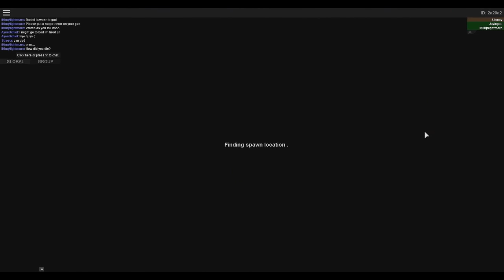BLOWING UP KIN | Apocalypse Rising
We blew up Kin as much as we could since we now have the ability to spawn gear on VIP servers! Join my ROBLOX group :D!

Episode 23 of Apocalypse Rising with: (zeuscannon28) (Kopias)

Today we blow up every building inside Kin in AyeeDxniel's private server!

We found an abanded base with hacked c4's in a small server and decided to have some fun!

In this episode I compiled the cars Jayingee, Scelus, and I have been blowing up lately!